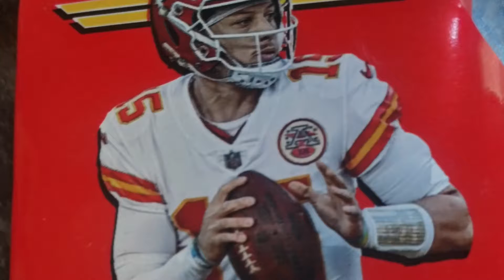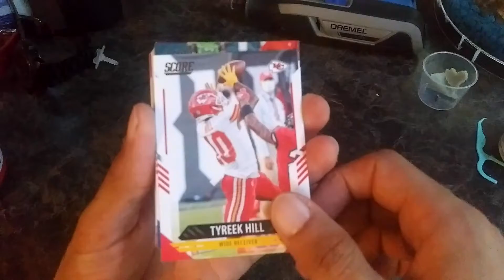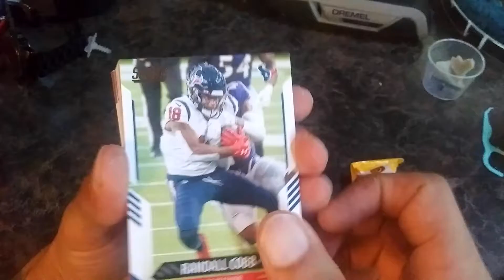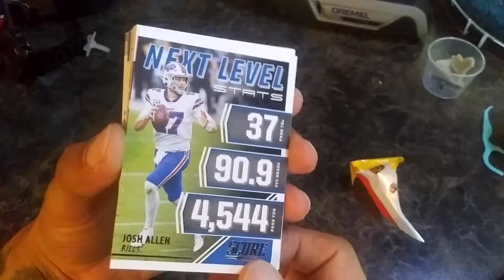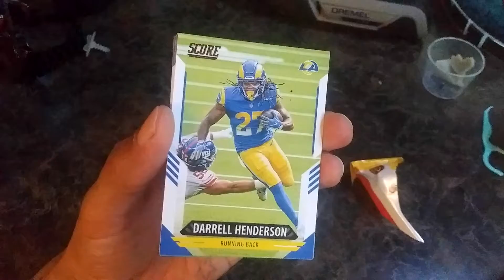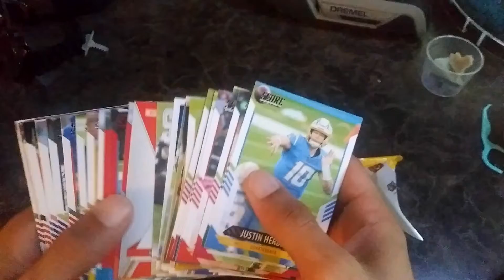2021 SCORE FOOTBALL FAT PACK RIP!!! JUSTIN HERBERT!!!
Watch me rip this pack. 2021 score good looking cards but the pull rate is low still very fun to rip and I do like the look of the cards. Lets gooo